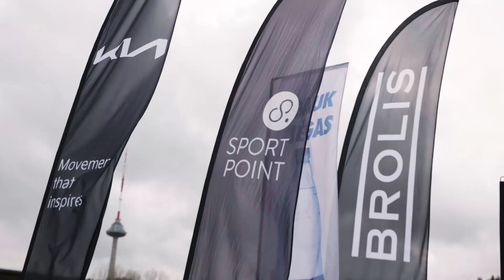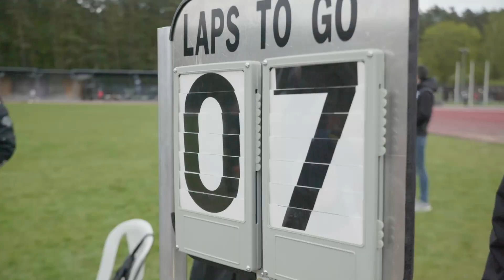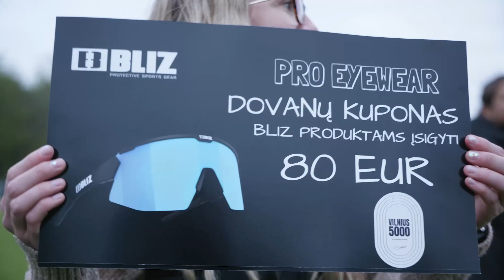Vilnius 5000 after movie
Vakar Vingio parko stadioną nusiaubė būrys bėgikų, kurių tikslas buvo pasigerinti savo 5000m asmeninius rezultatus. Ir beveik visiems pavyko tą padaryti.

Kviečiame pasigrožėti Arno Usavičiaus susuktu after movie iš Vilnius 5000 bėgimo fiestos!